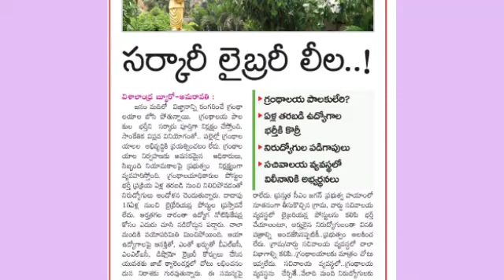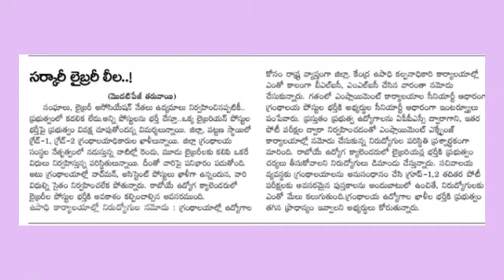librarian notification 2021